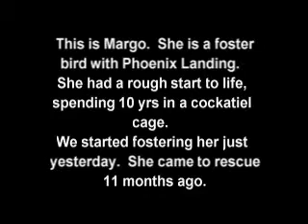Margo Macaw - Day 2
Margo is a foster macaw with Phoenix Landing.  She had a rough start to life.  She spent 10 yrs in a cockatiel cage, fed peanuts and fried food and obviously had things thrown at her.  She has a good bit of OCD, but is making great progress.